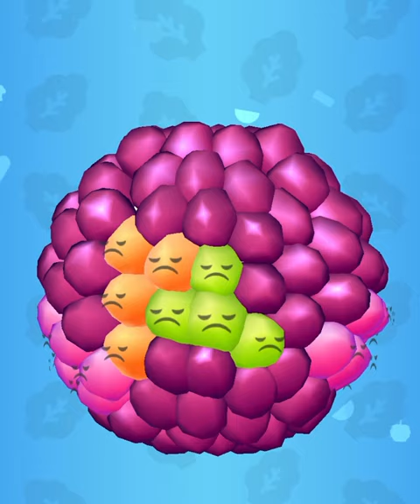Juicy Run!! Very relaxing ASMR slicing game